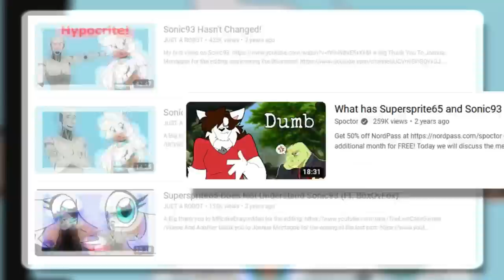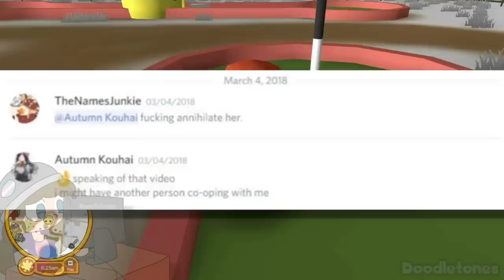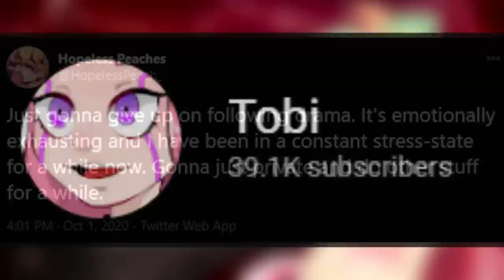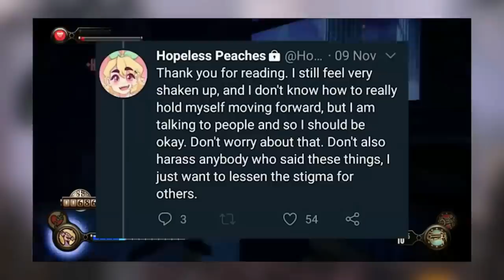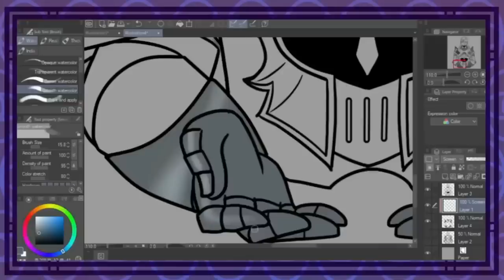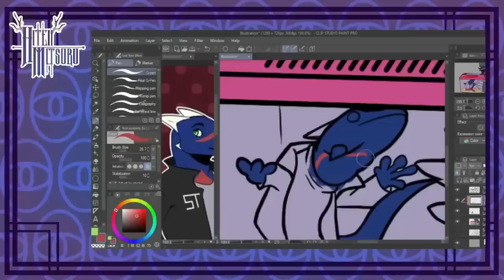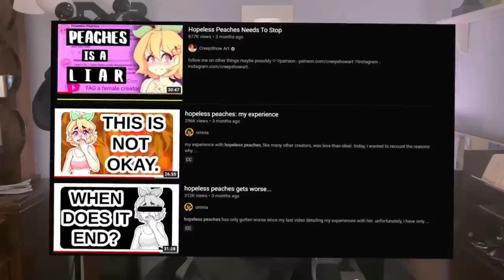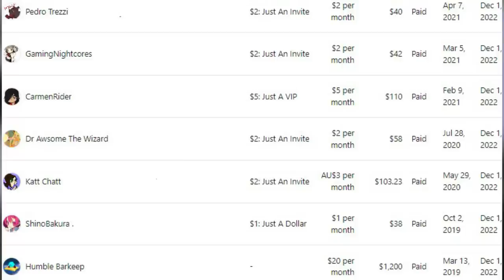Why Spoctor Really Left (Ft. Doodletones)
Spoctor has gotten away with a lot for a long time. Form how he excused what TheNamesJunkie
did to Hiten Mitsuru. To how he lied about Hopeless Peaches after she showed him what CreepShowArt did.

A Big Thank You To Doodletones For editing everything until 17:05

Videos used:
A Hopeless Peach - We Are All Human (archived).
A Hopeful Peach: A Community's Spiral (archived).

0:00 Who is Spoctor
5:42 Doodletones Part
15:47 Spoctor's bad Hopeless Peaches takes
36:20 Tone Policing Hiten Mitsuru
53:13 Why Spoctor Says he left
55:28 The Call with Lio Convoy and Hopeless Peaches
1:09:20 ending thoughts